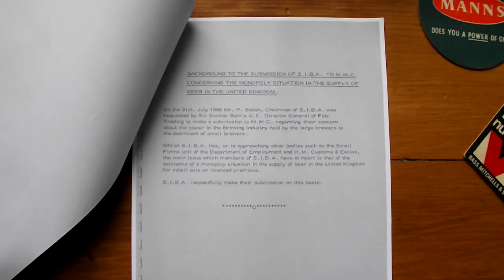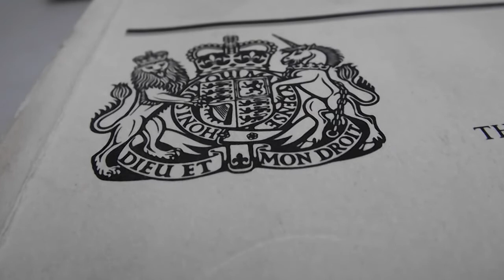The Rebirth of British Beer in 10 Objects No 7: SUBMISSION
Accompanying the publication of our book, Brew Britannia we're producing ten minute-long films featuring objects which reflect part of the story.

This seventh film is about an important piece of paperwork.